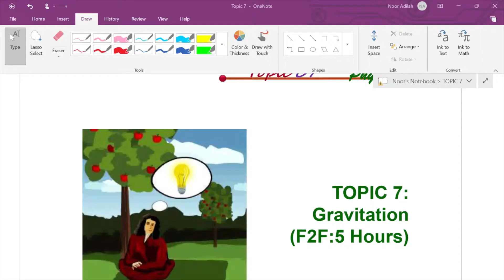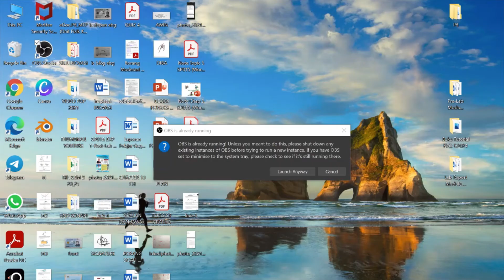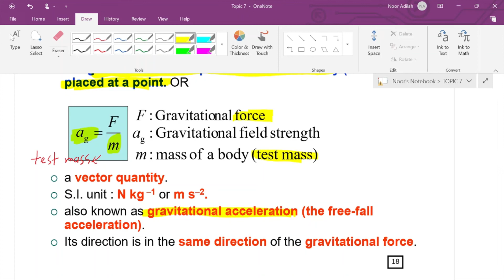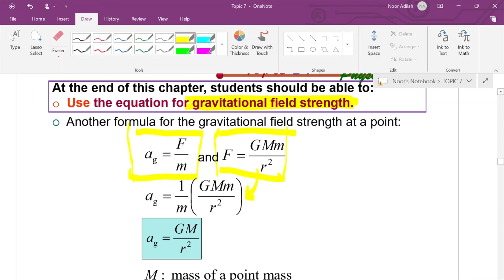SUBTOPIC 7.1: GRAVITATIONAL FORCE